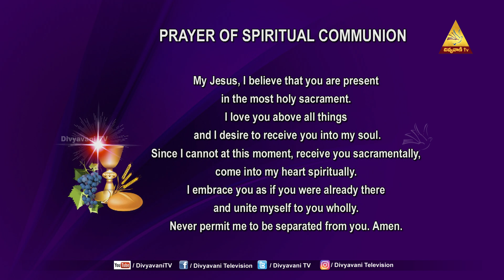HOLY MASS | GOD IS OUR REAL FRIEND | FR PRASANTH | 9-5-2021 12PM | DIVYAPOOJA